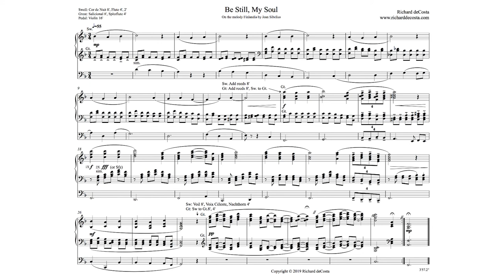Be Still, My Soul Organ